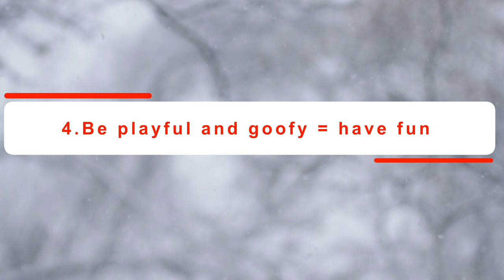How to Create Family Memories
We explain how to create amazing adventures and experiences during travel. We hope this winter adventure video provides motivation to help you plan your trip or maybe even some spontaneous travel across the country! This travel vlog takes you behind the scenes into our lifestyle and gives you some tips on traveling the world and creating amazing family experiences and adventures. The world is yours, adventure awaits!

**Sorry about some of the audio in this video - we tried the Rode Video Mic for a second time because so many people have recommended it but it is just not the quality we are looking for.  Never again will we use this mic.***

We're embracing the next chapter by simplifying our lives, exploring our dreams, and connecting with what truly matters.

Like our music?

We explore Colorado and explain how we've been creating memories and amazing adventures for over 22 years. 5 Steps to ensure your next family trip is epic and unforgettable.

We’re Crazy Empty Nest, we’ve decided to make some changes to live our lives to have more freedom and options and we really want to give you hope that, whatever your situation, the best is yet to come.

We are documenting our empty nest process of downsizing, renovating a vintage RV, exploring the world, retiring early, and figuring out what is left on our bucket list.This channel aims to provide you with how to transition to this new phase of life, valuable RV renovation tips, how to simplify and de-stress your life, amazing overlanding journeys and beginner’s tips, ...and showing you some of the best hidden gems in North America and overseas.

So, If you’re into RVing, travel, renovations, overlanding, or just want to see what life can be like after the kids have left, then Hit subscribe and join our midlife crisis as we chase our dreams and become...the crazy empty nest.